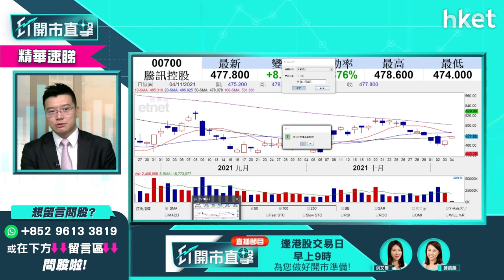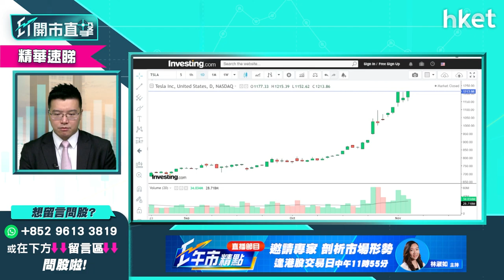【ET開市直擊】（精華）Tesla股價強勢 短線欲追貨咩位買好？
電動車製造商Tesla股價已累積不少升幅，但Tesla股價走勢勁，不少散戶也心癢癢想追貨。買賣策略如何？LW A.M.基金經理/合夥人黃耀宗（Andy）話你知睇點，立即點擊收看／收聽。

Time code

00:00 -  重溫Andy對美股Tesla前景分析
01:08 - 市場焦點速覽　聯儲局落實減買債規模
02:31 - 美股市況速覽　三大指數創新高
03:14 - Tesla股價再破頂
03:46 - 亞太區股市早段靠穩
04:27 - 儲局議息聲明焦點速報
05:40 - 儲局議息聲明的啟示
07:23 - 儲局議息聲明出爐後　市場Risk-on情緒湧現
10:11 - 美股走勢續看好　加倉有何選擇
14:55 - 新能源股選擇：Enphase Energy（ENPH）、Bloom Energy （BE）
17:21 - 港股市況＋焦點股表現速覽
20:17 - ET個股推介：中芯國際（00981）
21:25 - 港股後市分析
20:16 - 觀眾問股：700 係咪可以徹底放棄？如果 700/HON 2 揀 1 放棄邊隻比較適合？兩隻有貨
28:53 - 觀眾問股：Tesla欲加注應哪個價位可吼
40:04 - 觀眾問股：LUCID前景點睇，而家買會唔會高追？Rivian 可不可以入？
46:41 - 觀眾問股：中遠海發（02866）1.7元買有機會返家鄉嗎
47:57 - 觀眾問股：想跟進TSMC, $121 買入. 仲揸唔揸，前景點睇
51:09 - 觀眾問股：美股何時先調整見 30000？如果要在 HON/AAPL/TSLA/NVDA/GOOG 5 揀 1 邊隻防守力最好
53:40 - 觀眾問股：放水升 收水又升 到底美股點先跌？
54:45 - 觀眾問股：信唔信facebook meta universe 故事, 定還是朱伯已諗唔到點發展, 作個故事呃市場?
57:28 - 觀眾問股：MSFT, APPL and GOOGL, 有少貨，現價好唔再買做dollar averaging cost儲貨。美市一路話跌都唔跌都唔知買定賣.
01:00:32 - 觀眾問股：想問下富途證券係咪見咗底啦？
01:02:01 - 觀眾問股：car 185 有4股，請問食糊定繼續渣？
01:03:45 - 港股早段市況速報
01:05:34 - 財經日誌提提你